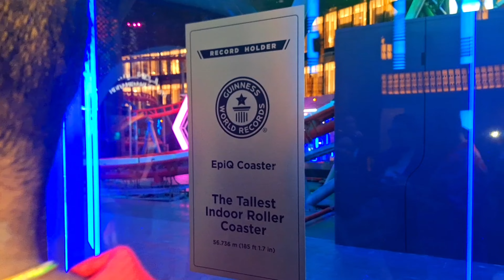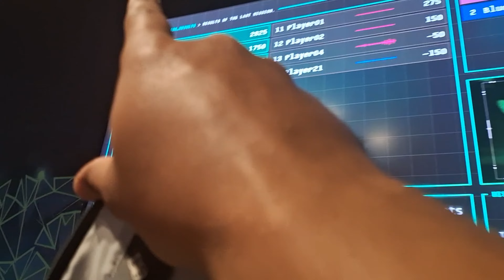Team outing Doha Quest // Meet my wonderful team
Thankyou

Doha Quest Rides
Doha Quest Roller coaster
Roller coaster ride
Qatar adventure place
Musherib best place
Qatar ride price
Best place in Qatar
Place to visit in qatar
adventure in qatar
Anas khan vlogs
Anas khan vlogs Qatar